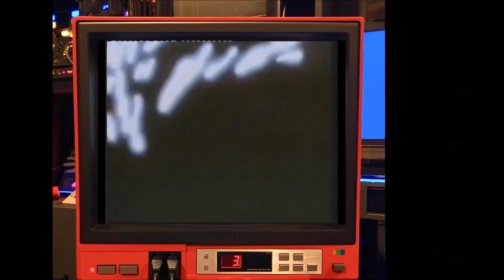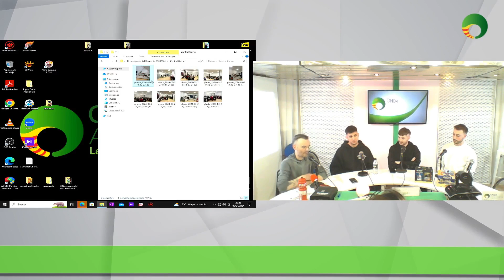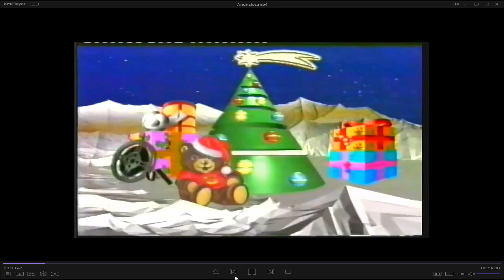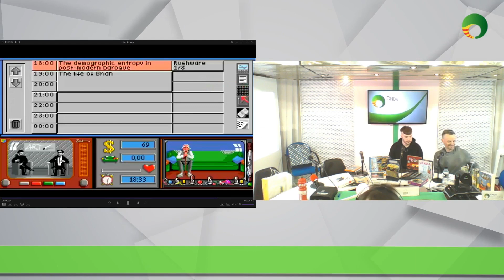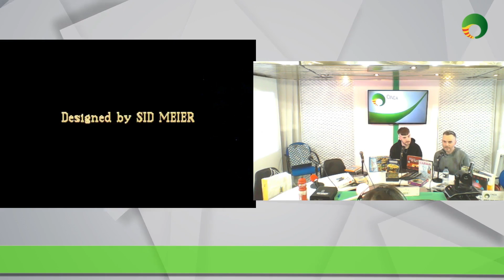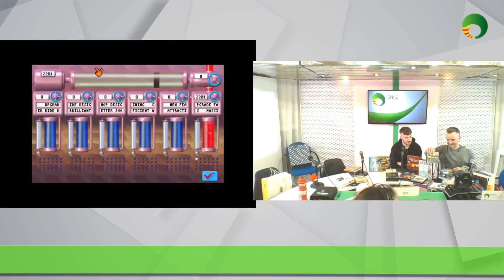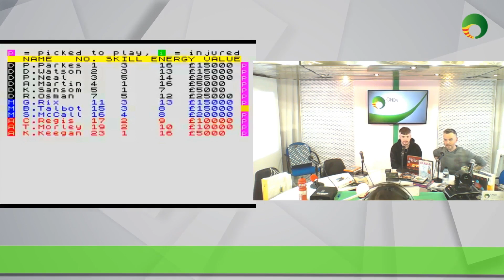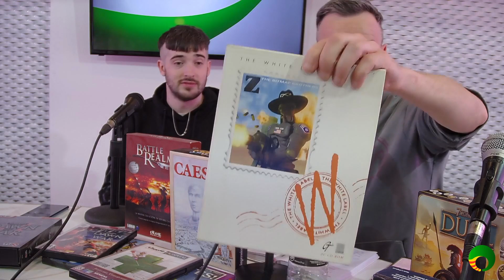El Navegante Del Recuerdo - 09/04/2024 - Zentral Games y primeros juegos de estrategia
Programa de "El Navegante del Recuerdo" emitido en Onda Aragonesa el 09/04/2024 donde entrevistaremos en la seccion "En Directo Con..." a Aitor y Carlos sobre la apertura de su nueva tienda "Zentral Games" ( @zentralgames_ ) . Luego tendremos una charla junto a Víctor Deckar ( @Deckardio ) y Santi Bautista ( @SantiB9 ) sobre nuestros primeros juegos de estrategia. Presentando, Ignacio Zarranz ( @Ignaciofase78 )

Maarten Schellekens - Salt Lake Swerve
Esther Garcia – Amazing Future (FiftySounds)
Epic Ambient ((FiftySounds)
Audiobringer – The Last Stand
Peek-Door Quest
Esther Garcia - Unexpected Directions (FiftySounds)
Esther Garcia - The Storytaller (FiftySounds)
Esther Garcia - A Wonderful Story (FiftySounds)
Ketsa – Space Bubble
Esther Garcia – Electric Fields (FiftySounds)
Maarten Schellekens – Arrival in the Village
Retro Beats (FiftySounds)
Epic Violins
Fly Away
Maarten Schellekens – Before the Countdown
Route 66 (FiftySounds)
Maarten Schellekenss – D2
Retro Train
Maarten Schellekens – Dawn
Scott Holmes Music - Epic Cinematic
They Say - (Fiftysound)
Planeta Liquino – (Fiftysound)
Instinto Animanl - (Fiftysound)